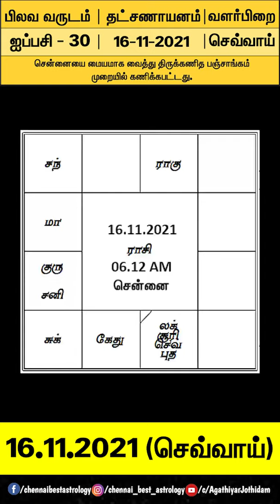16.11.2021 (Tuesday) Panchangam | Thirukanitha Panchangam 2021 | Daily Panchangam